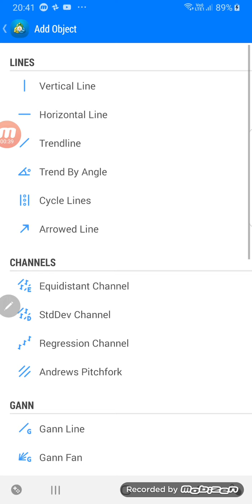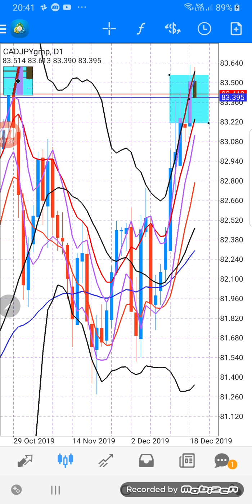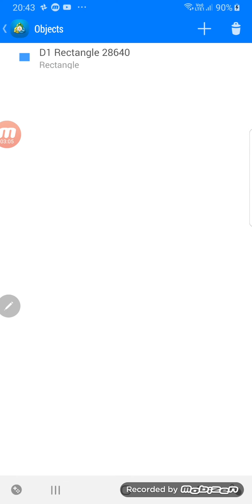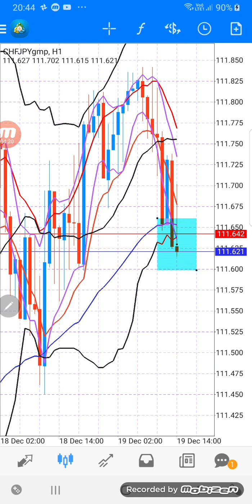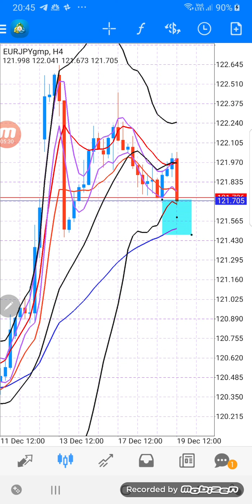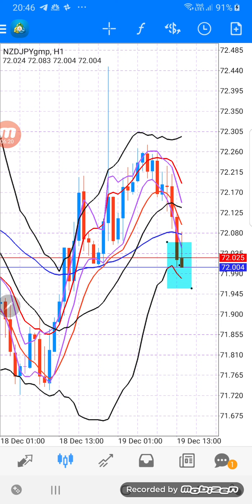ANALISA xxx/JPY ....UPDATE....